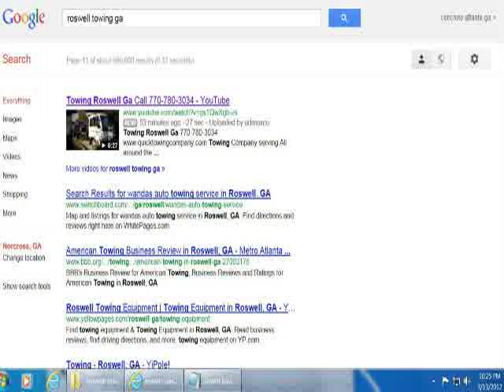kelly diloreto free healty tips